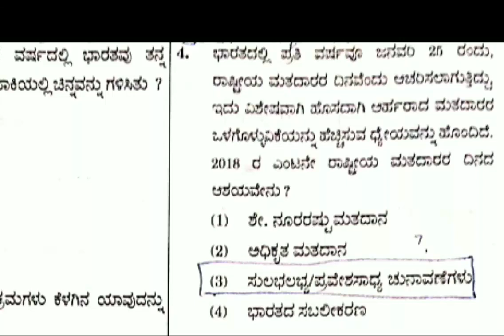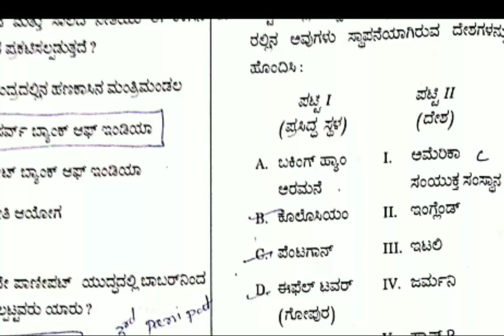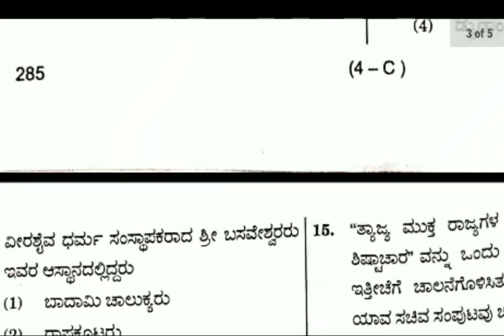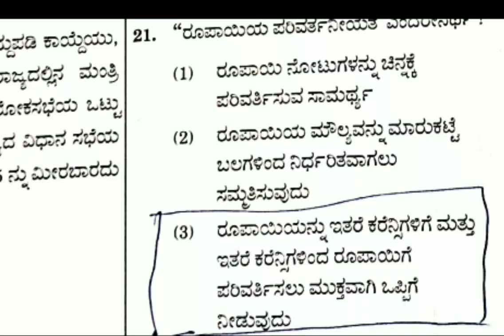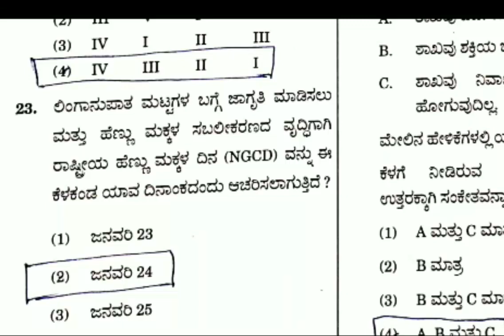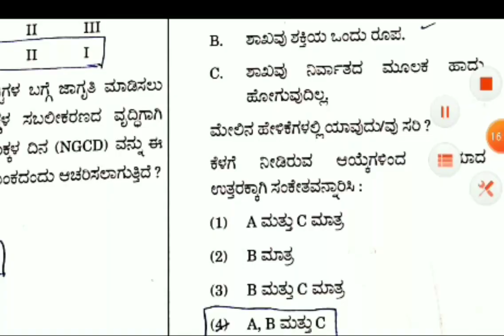2018 SDA solved question paper with explanation Part-1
Second division assistant solved question paper with explanation Part-1 important for upcoming  FDA SDA examinations